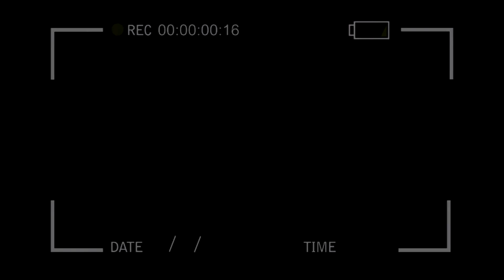G. WASHINGTON - Trailer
Just wait for it ...
noch in bearbeitung aber wird FETT